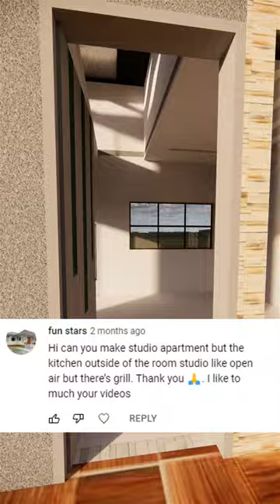Trailer Design | Toilet | Kitchen | Dining | Living Room | Bedroom | Outdoor seating | PART 1